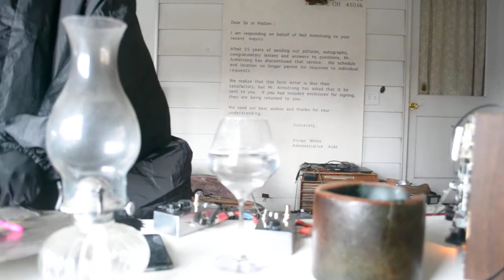Colorado Illuminati M/C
THEE CURRENT SITUATION

Western materialist capitalism. That’s obviously already failed. It’s been running on an empty tank for so long, and the next step is China of course, which is totalitarian capitalist— Russia, too. It’s where you use violent force and threats and fear to control the economy for profit. But all of them are going to collapse; it’s inevitable. You can’t have infinite growth forever when you’re on a finite piece of planet. We thought to preempt all that, we’d start with the patch, hence, “The One True Topi Tribe.”

THEE OPEN ROAD AHEAD

In any movement— be it new or regurgitated or reassembled in a new way with a different emphasis,especially in street culture— there are certain things that are very helpful. One is to have a great logo. Well, we already had that with the Psychick Cross. It was beautifully ubiquitous. Another possibility is cheap, easy outfits. It’s accessible to everyone who’s willing to make the investment for a patch. That’s why, in the beginning, industrial [style] was old camo and clothing, and it didn’t matter if it got dirty. Actually, being dirty was part of the function. This time, it’s a leather jacket or a denim vest. Slice off the sleeves, put a patch on it, and then decorate it how you wish with your own particulars. It gives you instant recognition and a very easy form of entry into groups, so that you see it and know that these people are probably going to have very similar thoughts to you. That’s why we’re working on that now, in advance of the collapse. A lot of people don’t know, but actually one of the Temple ov Psychick Youth [TOPY] access points was a motorcycle club. called the Illuminati of Bavaria Motorcycle Club. Still got my colors from that. They were based in Portland, Oregon, and there were over 20 of them, all with bikes. It was a real motorbike club, an actual outlaw motorbike club. In the ’80s, when it was really thriving (and when TOPY was too), we would tear down the West Coast and catch up with them in Portland. Then we’d have them as outriders as we went down the Coast. We were in our old school bus— a ’66 school bus— with the words “Even Further” written on the front, and it all looked fantastic going down the freeway. Very post-apocalyptic, very Mad Max.All very functional,mobile, nomadic, flexible. And even though it might look extreme in the way that we are deliberately inserting a movie into everyday life, the lines are so blurred anyway right now. It’s a good way of giving people strategies to work with. Even if you are using something as a metaphor or just for fun, it can still say to people, “Don’t forget, because you might find that useful in ‘the futures’. That might be how you find yourself needing to operate.” For those people who wish to have a fulfilling, creative, and more free-flowing and free-thinking way of life, they need to take it upon themselves to build autonomous units that give that to them. The way to do that is to find enough like-minded people to create this super organism that is the sum-total of everyone involved. Partly why we’ve been using “we” so much, instead of “me”, “you”, etc.

FIND THEE OTHERS

At the very beginning, we were seeking out what we nicknamed “hotspots” in the culture. At any time, there are usually pretty obvious signs of what’s exciting at the moment. We made the effort to find [William S.] Burroughs and hang out with him, and people have made the effort to find me. Then people make the effort to find them, and so on. It’s very much an organic thing. It’s an amazingly simple, but unusual process.

~ Genesis P-Orridge/OTTT 2011

"Oh go through the walls; if you must, walk on the ledges of roofs, of oceans; cover yourself with light; Use menace, use prayer...My sleepers will flee toward another America!" -Jean Genet